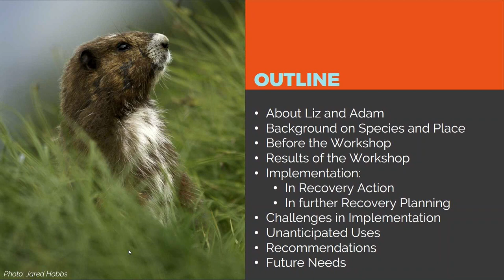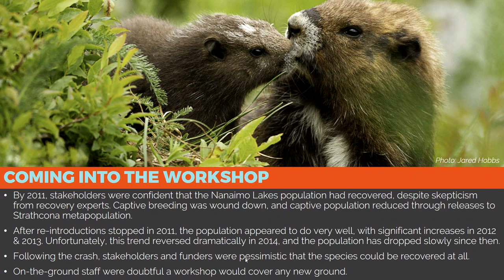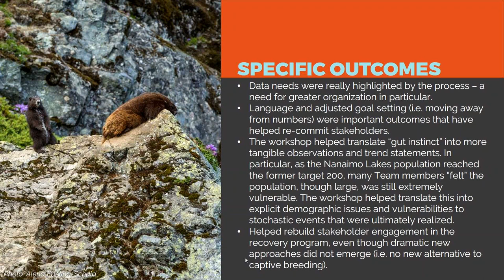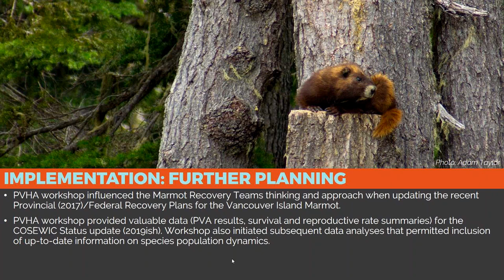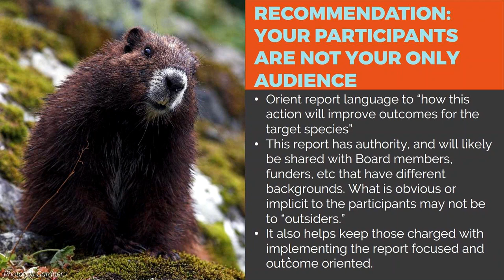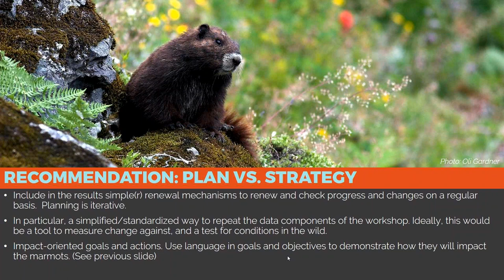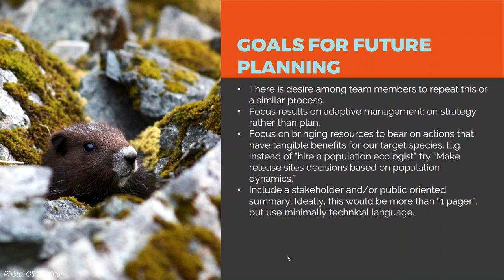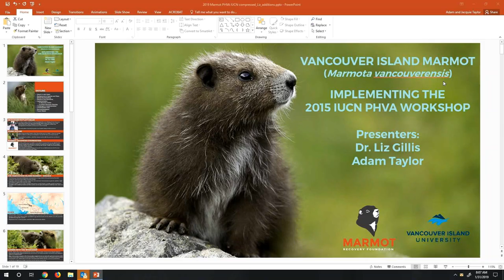From Planning to Implementation: Vancouver Island Marmot Case Study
This webinar provides an opportunity to review a case study of the link between planning and implementation and what has been learned in the process of implementation that might inform future planning processes. The webinar will be led by Dr. Liz Gillis, from the Department of Resource Management and Protection at Vancouver Island University, and Adam Taylor, Executive Director of the Marmot Recovery Foundation.